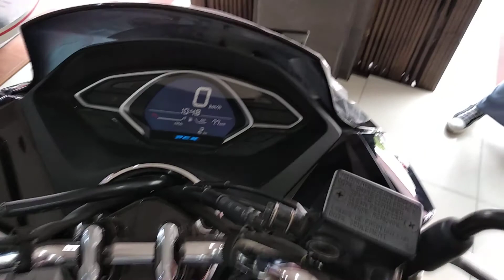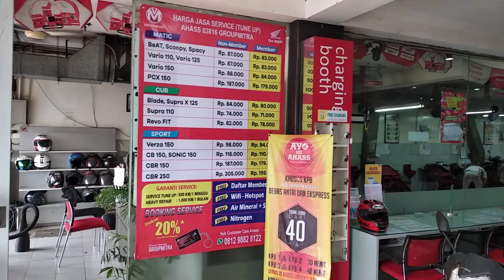Honda PCX 2018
Assalamualaikum..
Selamat Pagi Siang Malam buat semua sahabat  Bang Lubis semua kesempatan ini Abang melihat dan ingin membeli Sepeda Motor Scooter matic HONDA PCX impian semua Warga Dunia.Semoga terkabul aamiin aamiin aamiin.God bless.
Wassalamualaikum